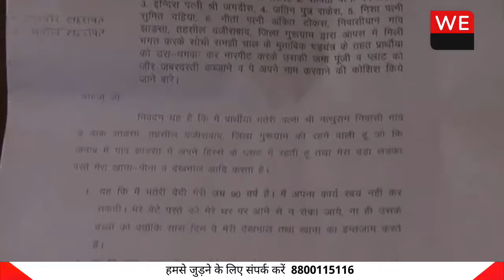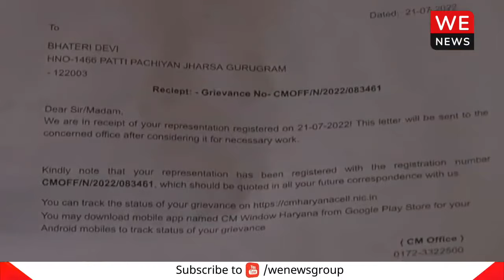Gurugram: जमीनी विवाद को लेकर आपस में भिड़े भाई-बहन| Haryana| वायरल हो रहा वीडियो | We News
साइबर सिटी गुरुग्राम में जमीन की कीमत आसमान छूती जा रही है लेकिन आसमान छूती कीमतें अब रिश्तो पर भारी पड़ने लगे हैं। जी हां ऐसा ही एक मामला साइबर सिटी गुरुग्राम के गांव झाड़सा में सामने आया है। जहां पर सगे भाई और बहनों ने जमीन को लेकर एक दूसरे पर मारपीट के आरोप लगाए हैं। इस मामले में शिकायत के आधार पर पुलिस ने मामला दर्ज करते हुए आगामी कार्रवाई शुरू कर दी है।